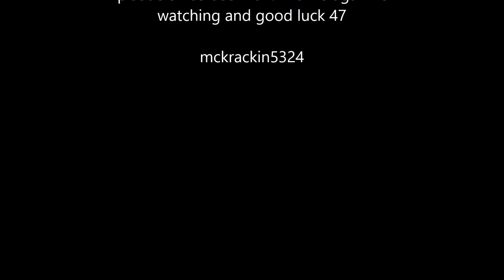Hitman Episode 5 Silent Assassin Walkthrough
Very challenging episode. Suit only is still beyond my abilities...for now.